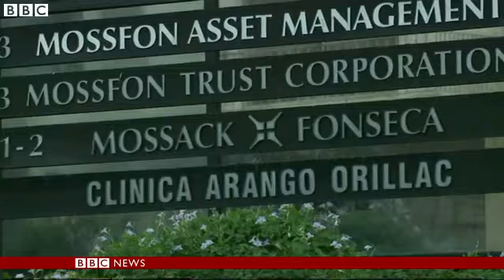Panama Papers: Protesters call on Iceland PM to resign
Iceland's prime minister says he will not step down, despite the leaks in the Panama Papers sparking allegations he and his wife used an offshore firm to hide million-dollar investments.
Thousands have taken to the streets of Iceland demanding Sigmundur Gunnlaugsson's resignation.